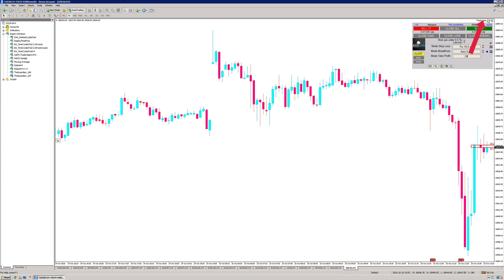How to install the EX4 File on MT4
Rejoindre le groupe privé de Cyril Kazanoff:
Tous mes trades avec niveaux précis de Prix et de Temps (donnés à l’avance)

Les cycles existent, il suffit d’observer les marchés financiers.
Cela change tout, pas besoin d’attendre des heures un signal puisque vous connaissez à l’avance, les points de retournements, ou et quand entrer et sortir.

(je publie des vidéos régulièrement !)

Cyril Kazanoff